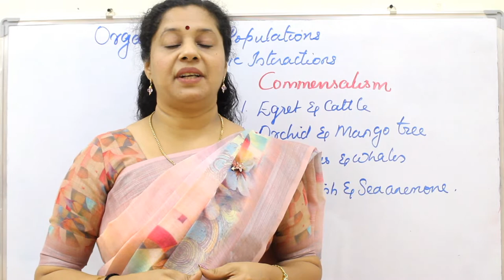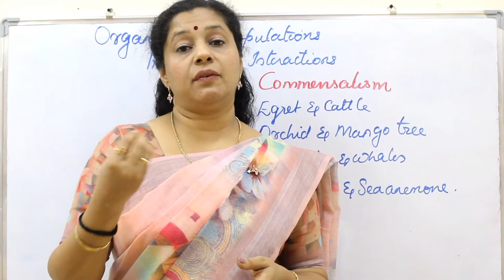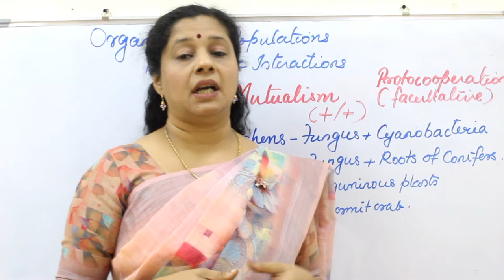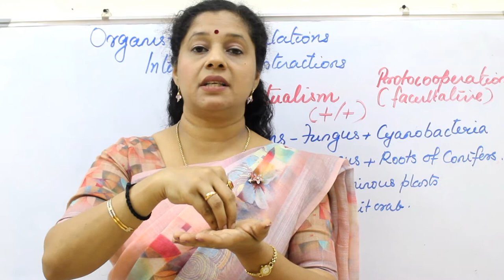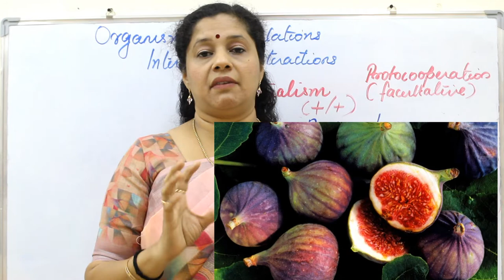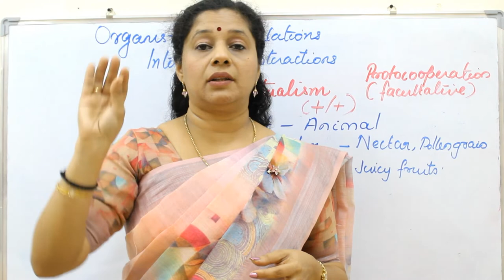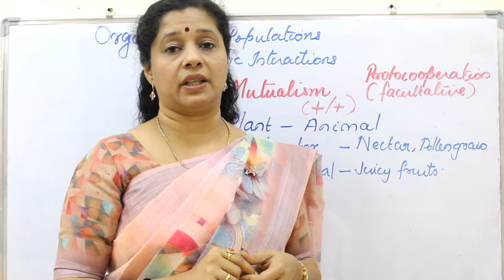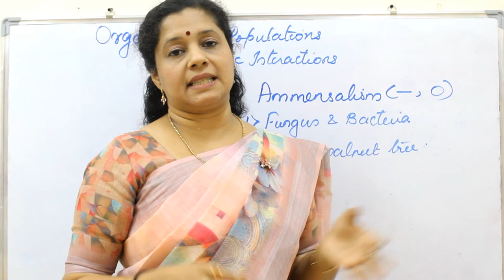NEET: ORGANISMS AND POPULATIONS: PART8 (MALAYALAM)COMMENSALISM, AMENSALISM, MUTUALISM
LINK TO DIFFERENT CHAPTERS